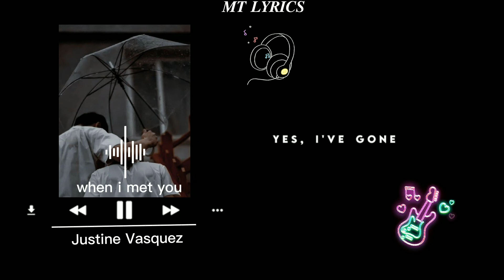When I Met You By:Justine Vasquez